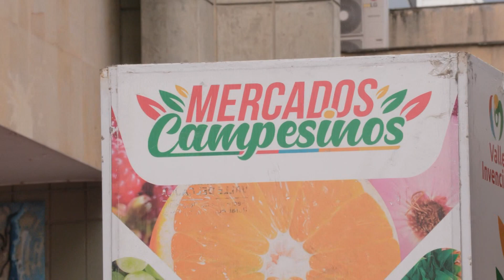200 productores Vallecaucanos participaron en el gran Mercado campesino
Emitido el  01 de agosto  2023 día   por el Canal regional Telepacífico.

200 productorescampesinos de todo el ValledelCauca que comercializaron más de 20 toneladas de frutas, verduras, hortalizas y productos transformados, durante el Gran Mercado Campesino organizado en la PlazoletadeSanFrancisco conocieron como tener un alivio en sus finanzas gracias al convenio que firmó el Gobierno del Valle con el BancoAgrario.